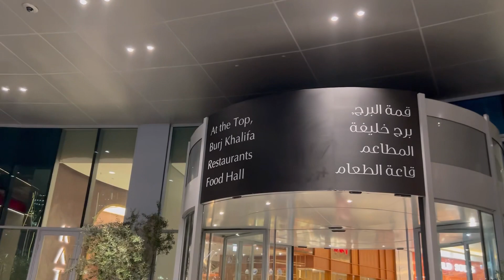New attractions in Dubai mall & Burj khalifa/Christmas decorations/Bengali ￼vlog in Dubai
￼ Your queries￼👇🏻👇🏻
how to get to burj khalifa from dubai mall
burj khalifa entrance from dubai mall
biggest mall in dubai
dubai mall to burj khalifa
dubai new theme park
dubai best amusement park
dubai mall burj khalifa